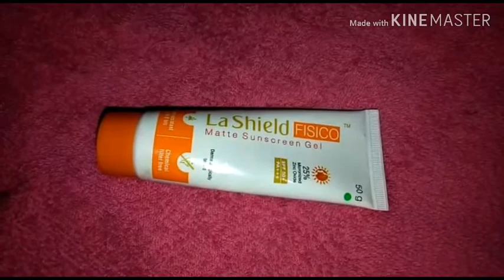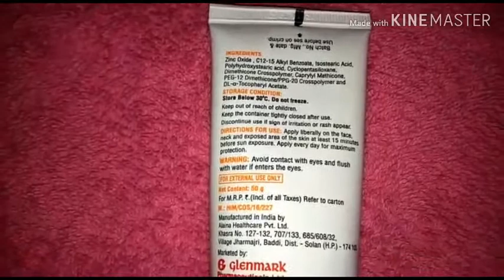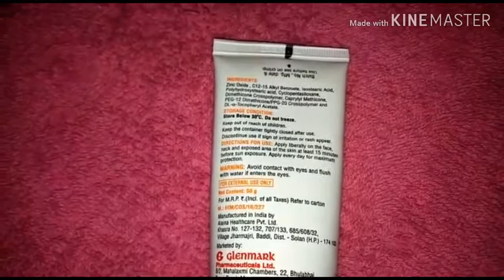La Shield Fisico Sunscreen Gel Review|| SPF 50 || UVA/UVB, Sun Protection || Unisex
Hey Everyone,

I am bavk with another useful review video... Stick to the end for compkete details and usage ..

√ La Shield Fisico Matte Sunscreen Gel SPF 50 is a 100% physical sunscreen and free from chemical filters. It is dermatologically tested and safe for use in individuals with sensitive skin and those allergic to chemical sunscreens. Its broad spectrum formula with SPF 50+, Boots Star and PA+++ provides superior photo protection from both Ultraviolet A (UVA) and Ultraviolet B (UVB) Rays. Being water resistant up to eight hours, it offers long-lasting protection from UV induced skin damage such as sunburn, redness, tanning, pigmentation, ageing, inflammation, etc. Due to the presence of 25% micronized zinc oxide, La Shield Fisico Matte Sunscreen Gel SPF 50 is exceptionally transparent, and does not leave a white cast when applied to the skin. Suitable for all skin types, it is non-irritant and free from preservatives and fragrance. To be used by children, pregnant woman and lactating mothers under medical supervision only.

Features:

Broad spectrum matte finish sunscreen with SPF 50 and pa +++ for protection against both ultraviolet a (UVA) and ultraviolet b (UVB) rays
Contains 100% natural origin zinc oxide (physical sunscreen)
Being exceptionally transparent, it does not leave a white cast after application
Water resistant, non-comedogenic, from skin irritants and preservatives
La Shield Fisico sunscreen gel SPF 50 is, a physical sunscreen is dermatologically tested and absolutely safe for use in individuals.

With sensitive skin allergic to chemical sunscreens
Children above six months
Geriatric population
Pregnant women

LOVE LOVE ❤❤